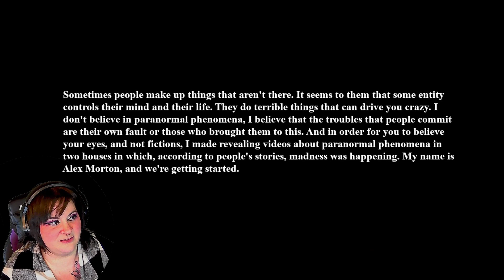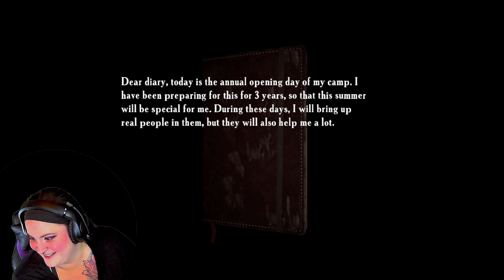Summer of '58 : Laughs, Screams and Confusion of Playthrough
I played through Summer of '58 and although it took my over 2 hours to beat the whole game, I made this shorter video to show you all the highlights.
The middle part where I get confused over a dang fuse still cracks me up.

Thank you all so much for all your support as I continue to grow my content and try to bring you all entertaining videos. Any comments or suggestions are welcome for what you would like to see in the future. :D